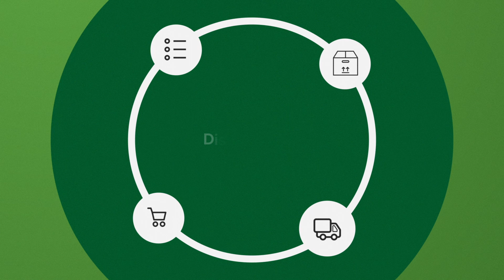Agricola Lusia Video animato per spiegare un business agricolo - Agricola Lusia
Il VideoAnimate realizzato per Agricola Lusia racconta in poco più di un minuto e mezzo:
- i valori dell’azienda;
- i punti forti;
- perché sceglierla.

La comunicazione con il video marketing aiuta a valorizzare il tuo business in poche e semplici mosse.

Un video aziendale animato per far splendere il tuo business.